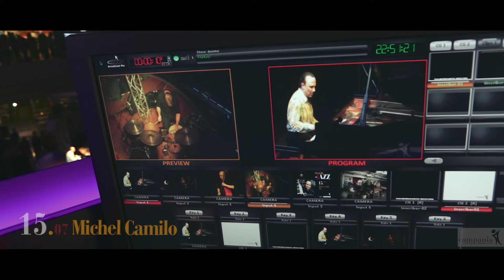Luglio in Jazz 2015 - Michel Camilo 15/07/2015 - opening Dario Deidda Trio